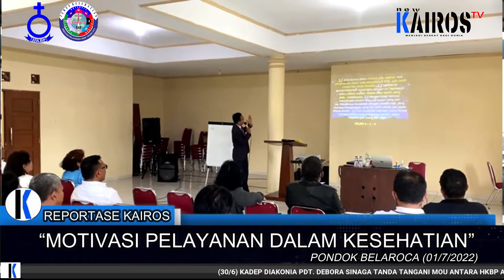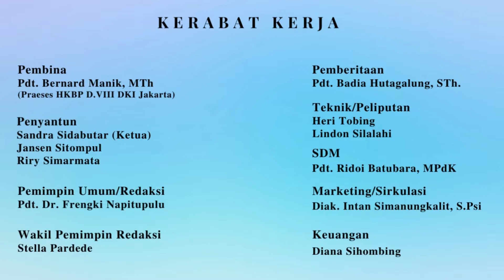𝐑𝐄𝐏𝐎𝐑𝐓𝐀𝐒𝐄: "𝐏𝐄𝐌𝐁𝐄𝐊𝐀𝐋𝐀𝐍 𝐌𝐀𝐉𝐄𝐋𝐈𝐒 & 𝐊𝐄𝐋𝐔𝐀𝐑𝐆𝐀 𝐇𝐊𝐁𝐏 𝐒𝐄-𝐑𝐄𝐒𝐎𝐑𝐓 𝐏𝐀𝐋𝐌𝐄𝐑𝐀𝐇 𝐏𝐄𝐓𝐀𝐌𝐁𝐔𝐑𝐀𝐍"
𝐑𝐄𝐏𝐎𝐑𝐓𝐀𝐒𝐄: "𝐏𝐄𝐌𝐁𝐄𝐊𝐀𝐋𝐀𝐍 𝐌𝐀𝐉𝐄𝐋𝐈𝐒 & 𝐊𝐄𝐋𝐔𝐀𝐑𝐆𝐀 𝐇𝐊𝐁𝐏 𝐒𝐄-𝐑𝐄𝐒𝐎𝐑𝐓 𝐏𝐀𝐋𝐌𝐄𝐑𝐀𝐇 𝐏𝐄𝐓𝐀𝐌𝐁𝐔𝐑𝐀𝐍" (𝟎𝟏/𝟎𝟕)